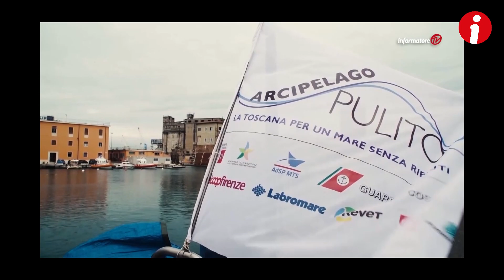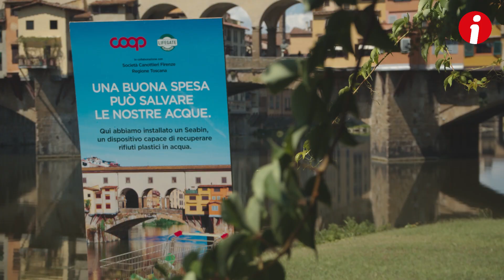Il Seabin, il cestino "mangia-plastica" sulle rive dell'Arno sotto Ponte Vecchio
Lo scorso 16 luglio 2020 sulle rive dell'Arno, sotto il Ponte Vecchio, è stato installato il primo Seabin, un dispositivo in grado di ridurre la presenza di plastica nelle acque. Il dispositivo è infatti in grado di raccogliere in un anno in media oltre 500 kg di rifiuti plastici comprese le micro-plastiche e le microfibre.

È la prima tappa della nuova campagna di Coop per l'ambiente " Una buona spesa può salvare le nostre acque", in collaborazione con LifeGate. In tutto a fine estate 2021 saranno 25 i Seabin installati in tutta Italia.

Su tutte le notizie della cooperativa sul territorio: consumi, ambiente, cultura, benessere e solidarietà.

Informatore TV è:
Sabato: ore 13.30 su RTV 38
Domenica: ore 18.45 su Toscana TV e ore 22.45 su RTV 38
Lunedì: ore 13.15 su Toscana TV